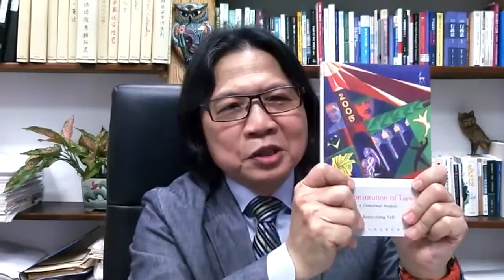Taiwan 2021 Lecture Series: Taiwan’s Democratic Constitutionalism: Trajectory and Challenges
Taiwan has been making steady strides to consolidate its democracy, in addition to its miraculous economic growth in the 1970s and 1980s. The island’s democratic miracle brought about a silent transition from a notoriously authoritarian regime to a full democracy in Asia. Intertwined with that miracle is the constitutional one, in which political reform was undertaken in a constitutional manner and through constitutional means. Indeed, Taiwan’s transition to democracy was made possible by incremental constitutional revisions, courts responsive to changing dynamics, and a civil society engaged in the project of constitutional transformation. These changes ushered in an unprecedented development of a democratic constitutionalism with strong civic features.

In this lecture, Professor Jiunn-rong Yeh discussed the drivers and context of these constitutional transformations. Democratization, indigenization, and globalization all drove the transformation of an externally imposed constitution into an internally embraced and vibrant constitutional democracy. The changes include institutional shifts from a cabinet system to a semi-presidential one; from three parliaments to one; from manipulated central-local relations to a functional federalism; from a Constitutional Court that merely rubber-stamped to one that is responsive and supports social and political dialogues. Moreover, Professor Yeh shed light on recent advancements, including free speech and same-sex marriage, and how these reflect a burgeoning rights-based civil society discourse.

Professor Jiunn-rong Yeh is a Chair Professor at National Taiwan University. He holds a JSD degree from Yale Law School and has researched and taught intensively on the process of constitutional change, globalization and regulatory theories, and environmental sustainability. Professor Yeh previously held several ministerial positions in Taiwan, including the post of Minister of Education and Minister for the Interior. He was a primary drafter of several fundamental legislative bills and was involved heavily in constitutional revisions throughout Taiwan’s democratic transition. Furthermore, he received the Award for Excellence in Research from the National Science Council. His most recent publications include The Constitution of Taiwan: A Contextual Analysis (Hart Publishing, 2016) and Asian Courts in Context (Cambridge University Press, 2015).

The Head of ISDP’s China Center, Dr. Torbjörn Lodén, moderated the event.